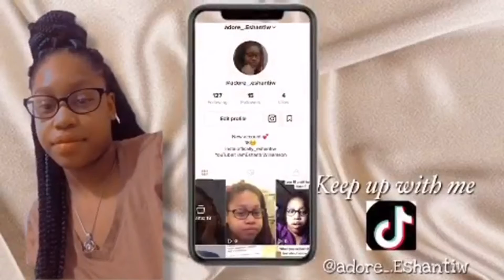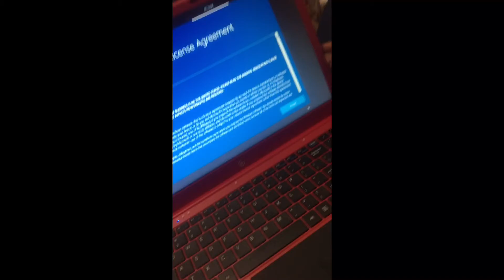What I got for Christmas 2021 | iamEshanti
Questions asked 💓
🐻Grade & age| 18 & 11th grade
🦋Thumbnail editor | Picsarts
🐻Zodiac sign | taurus ♉️
🦋When did I start yt | August 14, 2019